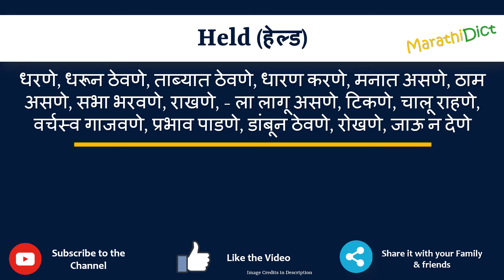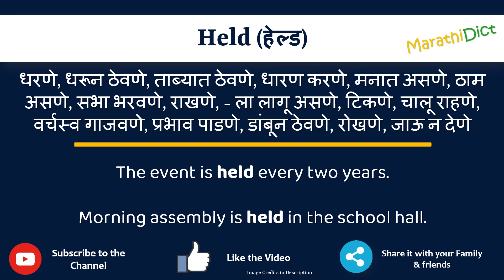Held Meaning in Marathi | Held म्हणजे काय | Held in Marathi Dictionary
या व्हिडिओमध्ये तुम्हाला मराठीत Held चा अर्थ समजेल आणि Held चा उच्चारही शिकाल. याचा अर्थ तुम्ही Held चा अर्थ जाणून घ्याल तसेच Held कसे उच्चारता येईल, Held म्हणण्याचा योग्य मार्ग कोणता आहे.

तर Held शब्द फक्त एका मिनिटात शिका.

उदाहरणांसह Held समजून घेऊ.